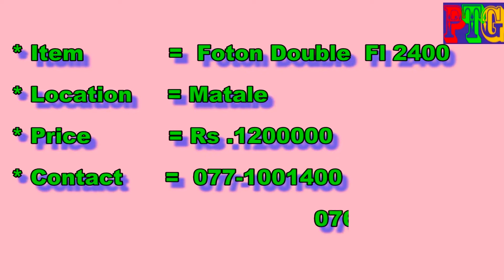Foton Double Fl 2400 For Sale